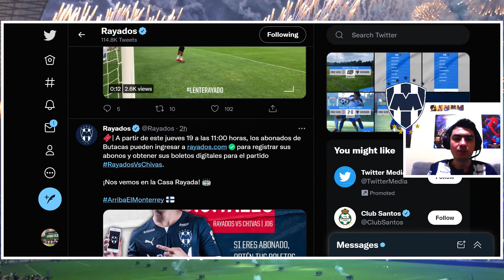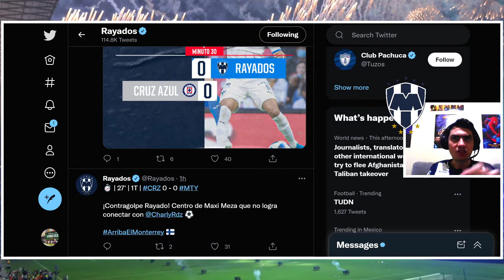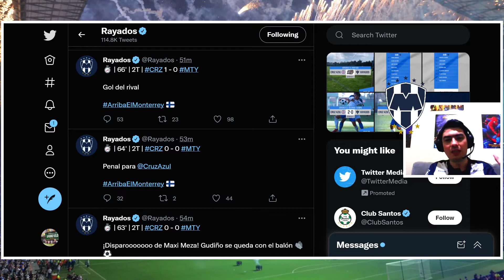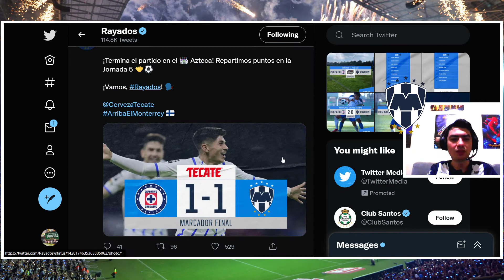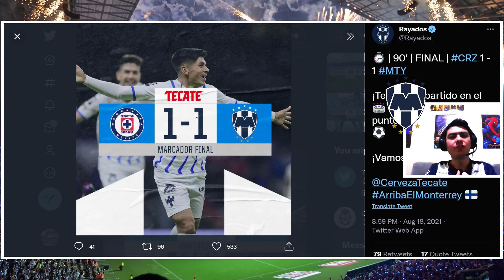Empate a Uno En El Azteca | Monterrey vs Cruz Azul J5 Apertura 2021 MX | Análisis / Rayados Mike